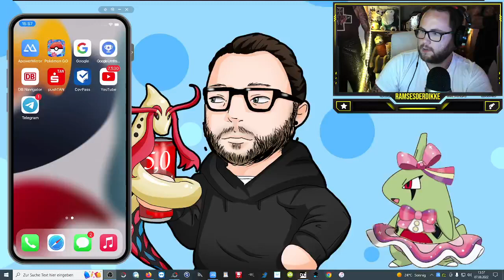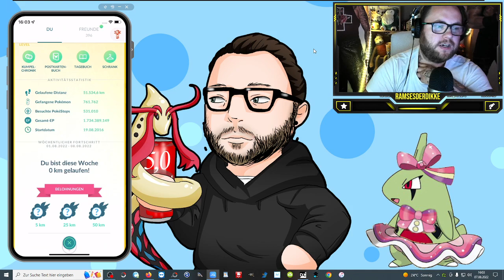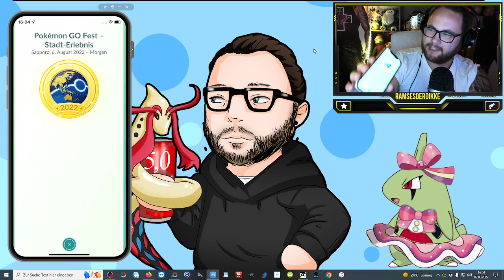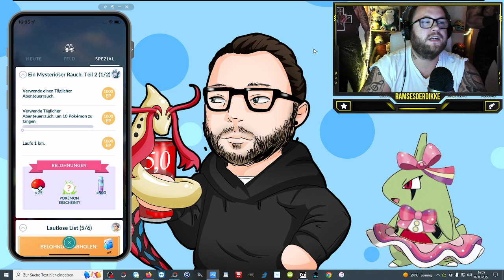ICH BIN WIEDER FREI !!! NIE wieder BUDAPEST ... :( | Pokémon GO Deutsch # 2049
GUMMA !!!